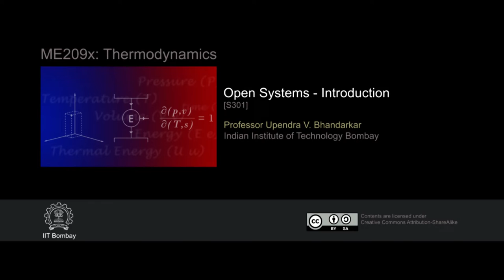ME209x S301 Open Systems Introduction